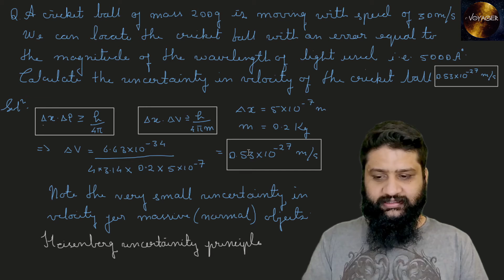Questions on Heisenberg uncertainty principle , HINDI explanation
Hello everyone, I am Siddharth Raj Sahu(B-Tech, IIT Bombay), and in this video we will solve some questions on Heisenberg uncertainty principle to understand its application in real life. These questions will also explain why this principle is observed only at sub atomic level.

Also wish you luck for your competitive exams like JEE Main, Advanced and NEET for admissions into IIT NIT IIIT AIIMS and other medical colleges along with class 11th and 12th Boards exams